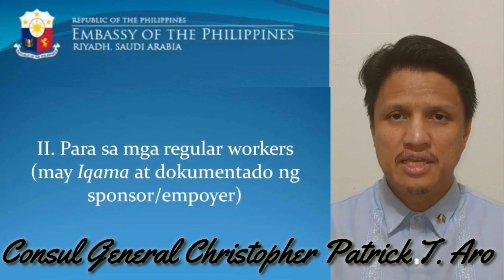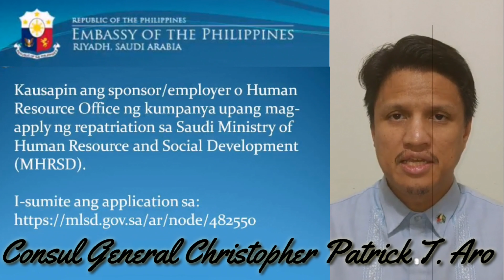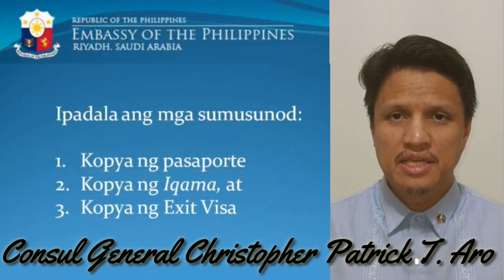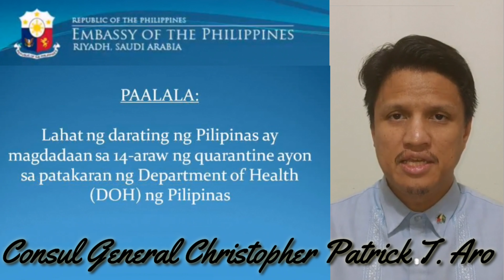OFW LIBRE BA UMUWI? | CONSUL GENERAL CHRISTOPHER PATRICK ARO (RIYADH VLOG #104)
Video explanation by Consul General Christopher Patrick T. Aro, on the Advisory on Repatriation during the COVID-19 Crisis.